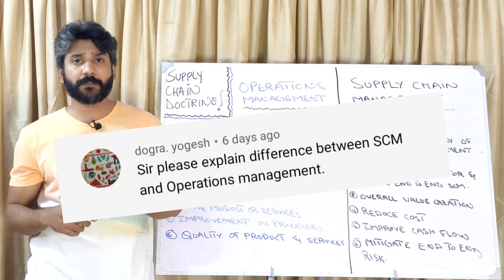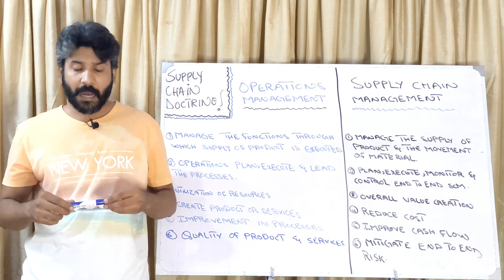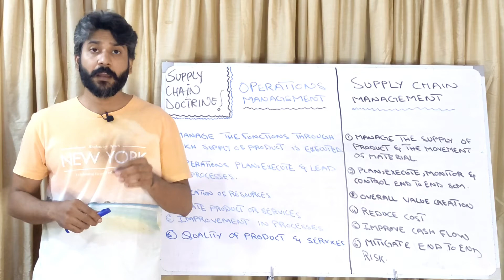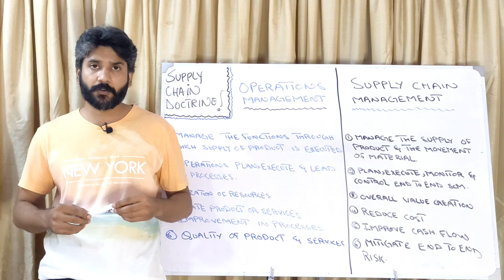Operations Vs Supply Chain | Difference Between Operations Management And Supply Chain Management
supply chain management is all about managing the supply of product and the movement of material or product but operations management is all about managing those processes by which the supply of product and movement of material is executed.

Execution is operations.

Operations management plan, execute and lead the processes but supply chain management is a macro mechanism which plan, execute, design and control end to end supply chain.

Objective of operations management is to drive the business model, mapping the processes, manage the processes, evaluate the system and calculate the productivity.

Objective of supply chain management is to create overall value with the help of multiple operations by reducing cost, improve cash flow and by mitigating risk throughout the chain of supply.